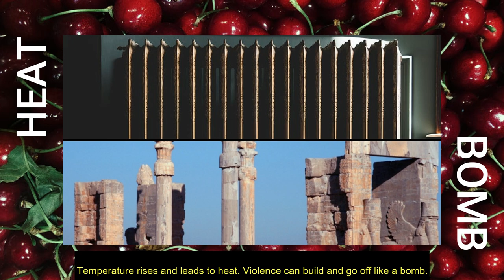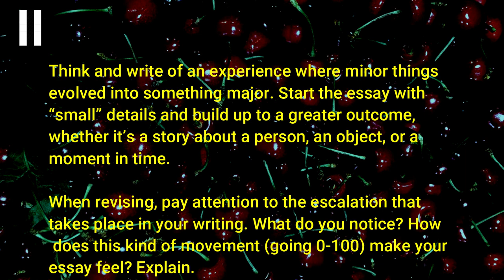Explore the Themes HEAT/BOMB | Creative Writing | ArtistYear Create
In this video writers will consider the themes of ​heat ​and ​bomb​. Using media presented to them as well as their own associations, students can follow a related creative writing prompt provided at the end of the video.

Created by ArtistYear AmeriCorps Fellow teaching-artists: Gabby Bing, Matt Crump, and Tash Hajo.

All images used in this video appear in accordance with noncommercial reuse guidelines unless otherwise noted ​here​
Alt Text + Image Descriptions in order of appearance
1) Cherries
2) Cherie Currie of the Runaways performs Cherry Bomb
3) Radiator
4) The Gate of All Nations ​ruins in the ancient city of Perseopolis, Iran
5) Close up of the surface of the sun
6) Still of the 1988 Studio Ghibli film, ​Grave of the Fireflies
7) “This is fine” meme of dog in burning room, originally from K.C. Green’s comic strip, ​On Fire
8) Still from the 1964 Columbia Pictures film, ​Dr. Strangelove
9) Arrest of Philadelphia’s M.O.V.E. organization’s member, Ramona Africa
10) Philadelphia’s M.O.V.E. building being bombed, 1985
11) Windows Overheat Pop-Up Message
12) Melting ice cream cone
13) Takashi Murakami painting of mushrooms, title unknown, (2001)
14) Painting of girl getting hair pressed (straightened) with hot comb; artist, title and date unknown -- please help us credit this artist if you have information!
15) Atomic Fireball Cinnamon Jawbreakers
16) Melting ice caps
17) Image of Piper Alpha Disaster after second 1988 explosion in the North Sea